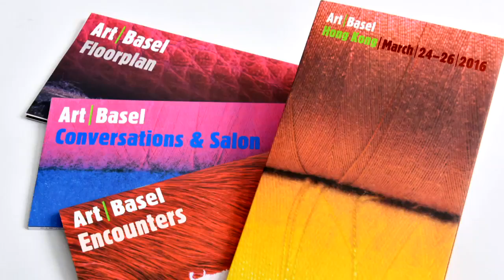藝術盛宴 - 巴塞爾藝術展 (2016)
全球約240家著名藝廊匯聚一堂，在巴塞爾藝術展香港展會呈獻4 000位藝術家的傑出創作，包括油畫、繪畫、雕塑、裝置藝術、印刷作品、攝影、錄像及數碼藝術，為藝術愛好者帶來一場藝術盛宴。

藝術展吸引眾多來自全球的訪客，不少是藝術和文化界的知名人士，包括博物館人員、藝廊經營者、收藏家、知名人士和傳媒，有助提升香港作為亞洲藝術之都的地位。

藝術展在香港會議展覽中心舉行，展期至3月26日。